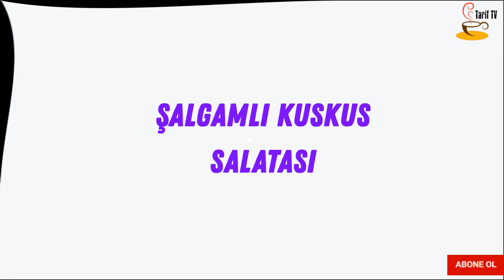ŞALGAMLI KUSKUS SALATASI 🥗/ Tarif TV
5 dakikada hazırlayabileceğiniz görüntüsüyle tadıyla şahane bir lezzet şalgamlı kuskus salatası afiyet olsun.

MALZEMELER :

-3 su bardağı şalgam suyu
-1 su bardağı su (bardak ölçüleri 200 ml )
-2 su bardağı kuskus
-Bir tutam maydanoz
-7-8 dal yeşil soğan
-1 kutu konserve mısır
-1 kase kornişon turşu
-1 limon suyu
-6 yemek kaşığı zeytinyağı
-3 yemek kaşığı nar ekşisi
-1 tatlı kaşığı tuz